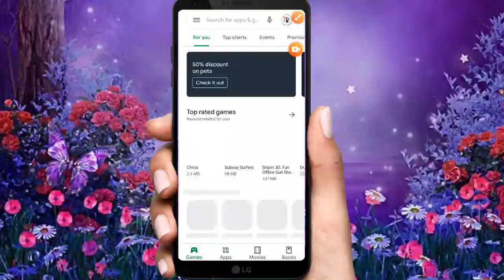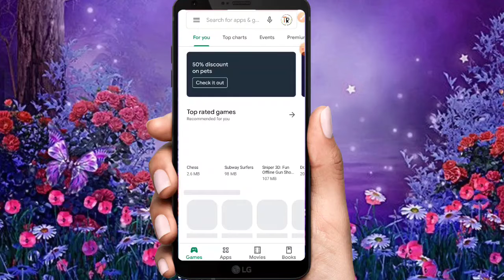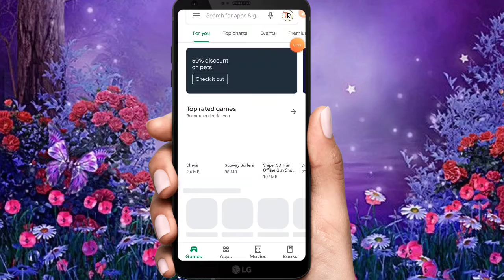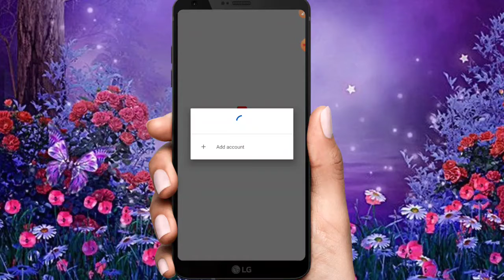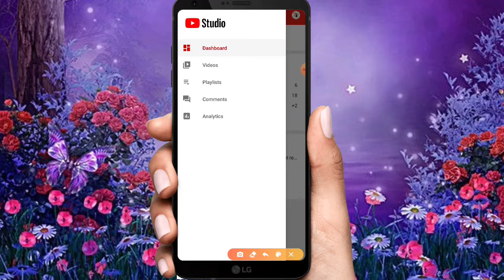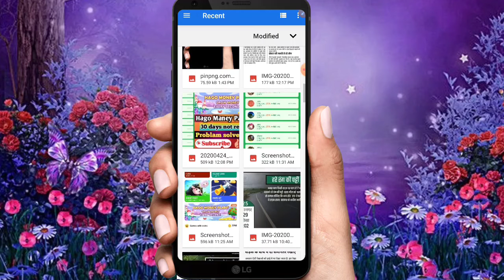Thumbnail kaise lgaye and thumbnail problem solve New trick video thumbnail lagana sikhe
New video aa gaya hai friends jo ki aaj ham thumbnail lagana sikhenge kaise thumbnail lagta hai new tricks video thumbnail lagana huaa aasan aaj ham yahi sikhenge friends chalo estat karte hai

Teligarm link

Friends agar link kam nhi karta hai to
AAP teligarm me jakar search kare

New video thumbnail lagana huaa aasan
Thumbnail kaise lgaye
Kaise lgaye thumbnail
New video earn money
New app ke bare me

                    Video is for educational purposes only copyright Disclaimer under section 107 of the copyright act 1976 allowance is made for "fair use"for purposes such as criticism comment news reporting,teaching ,scholarship and research fair use is a use permitted by copyright satute that might otherwise be infringing non-profit educational or personal use tips that balance favor of fair use

TECH RAJAK

tech rajak